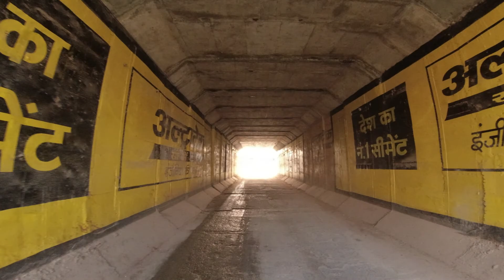Raipur से 80km दूर इस मंदिर मै आज भी भालू रोज़ आते है माता का दर्शन करने 😱 यकीन ना हो तो देखलो 😳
Chandi mandir bagbahara jise log bear temple bhi bolte hai aaj mai apko isi ki darshan karwane wala hu. chandimandir jane ka route aur uske khubsurat najare bhi apko iss video mai dekhne ko milenge.

Mai ye tour Khariarroad se suru kiya hu so jo apko video ke start mai jagah dikhai denge wo Khariar road ke hai.

chandi mata ki mandir bagbahara se 14km dur hai aur Khariar road se 35km dur hai. bitumen road available hai aur near mai apko hotel ke liye bagbahara city pass padenge.

jai chandi mata 🙏